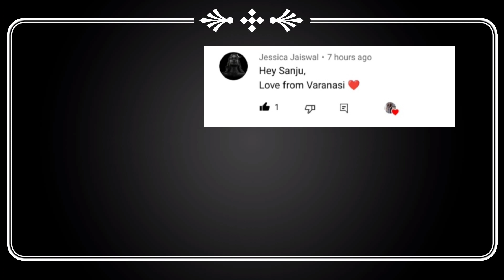How To Stop Hair Fall 100% || Stop Hair Fall Tips || कोई नहि बीतायेगा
Hello everyone 😊

Today I will tell you how to stop hair fall 100 % permanently Follow my tips & stop your hair fall Must Watch.